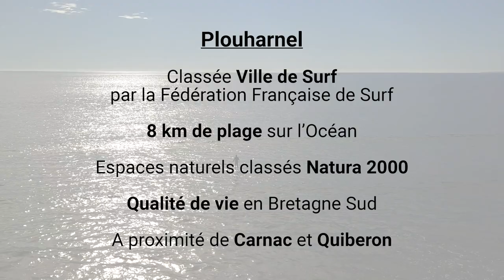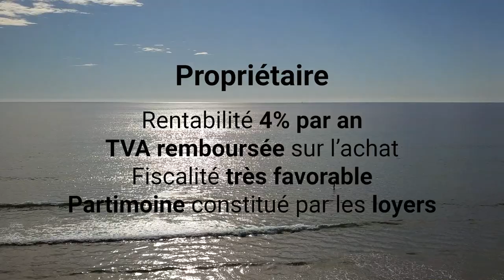Programme Immobilier Surf Houses Plouharnel & Sainte-Barbe - Morbihan Bretagne Sud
Sport Résidences est un promoteur et créateur d'immobilier locatif géré pour les passionnés.

Teaser vidéo de nos deux nouveaux programmes immobiliers situés dans le Morbihan en Bretagne Sud, à Plouharnel (Ville de Surf) & Sainte-Barbe, sur les meilleurs spots.

PROGRAMME 1 - Les Surf Houses de Plouharnel - La page à vélos
(20 Surf Houses lieu dit du dolmen de Rondossec).

PROGRAMME 2 - Les Surf Houses de Sainte-Barbe - La plage à pieds
(6 Surf Houses Chemin de la fontaine à Sainte-Barbe).

AVANTAGES PROPRIÉTAIRES
Une rentabilité de 4% par an - la TVA remboursée sur l'achat -  Fiscalité très favorable - Patrimoine constitué par les loyers

PLOUHARNEL (dont Sainte-Barbe)
Classée ville de surf par la Fédération Française de Surf - 8km de plage sur l'océan - Des espaces naturels classés Natura 2000 - Qualité de vie en Bretagne Sud - A proximité de Carnac & Quiberon.